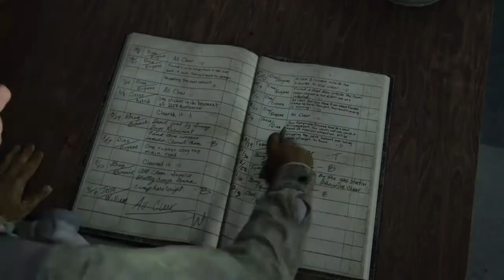Inceputul.The last of us part 2 ep 1.